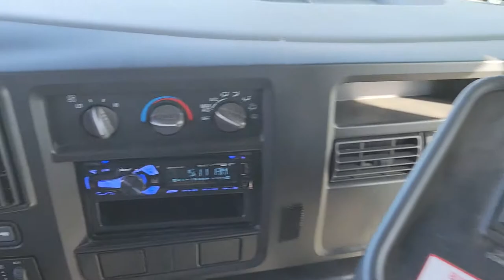2005 Chevrolet Express Cutaway (lot 19026)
2005 Chevrolet Express school bus (lot 19026)

Used bus for sale.  Big Lake, Minnesota.